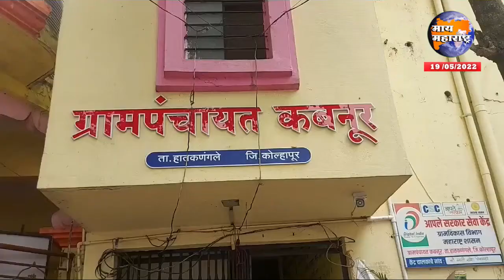कबनूर ग्रामस्थांनी घरफाळा-पाणीपट्टी भरुन सहकार्य करावे : सुधीर पाटील